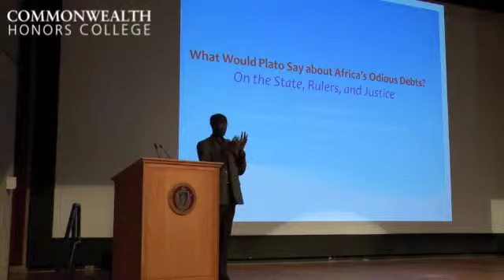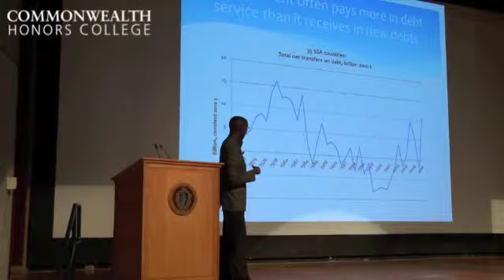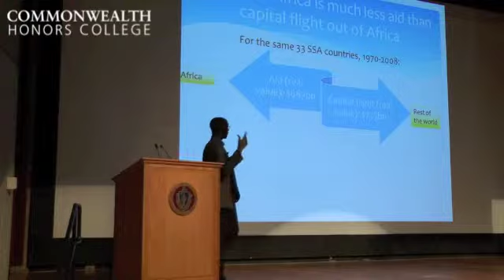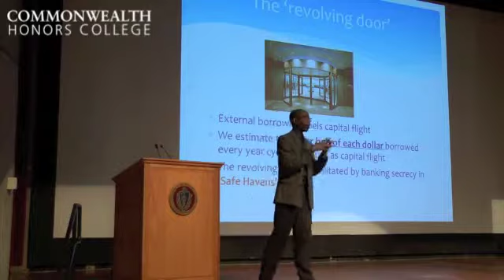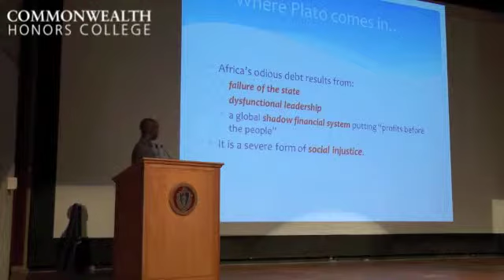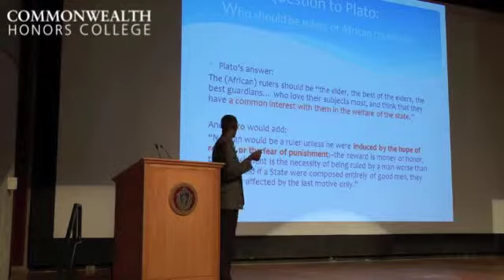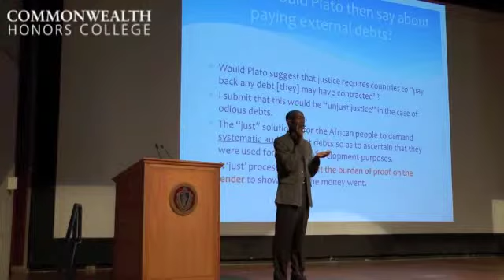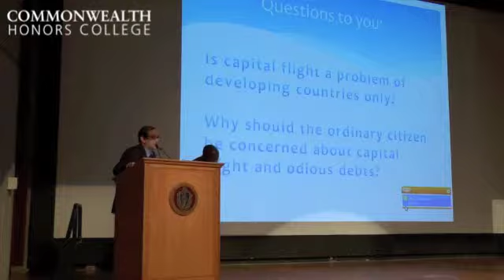Commonwealth Honors College Faculty Lecture: Leonce Ndikumana